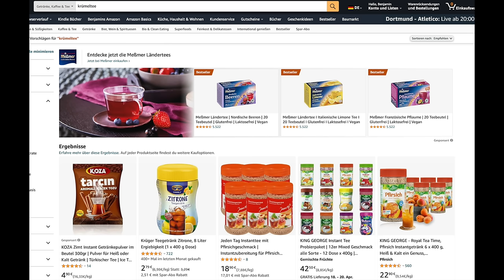Getränke und Trinken auf Trekking Touren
Dies sind natürlich nur meine Erfahrungswerte. Andere kann ich nicht anbieten. Der Möglichkeiten gibts natürlich viele!